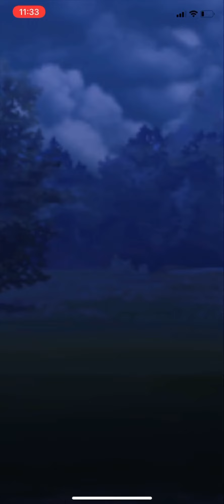Such a Cute Team | Pokémon GO Ultra League GBL PvP | Slowbro Sylveon Clefable